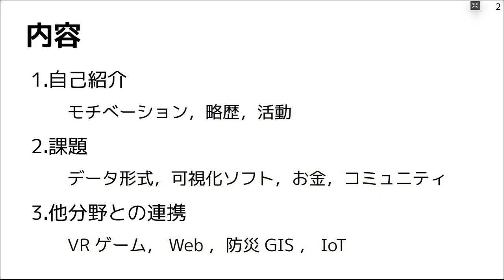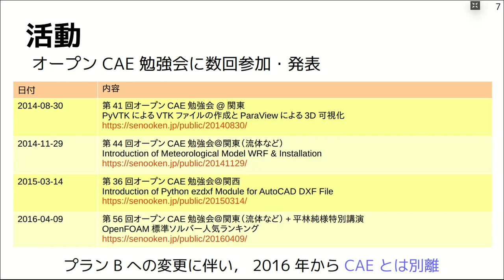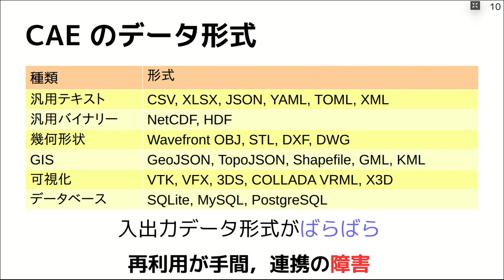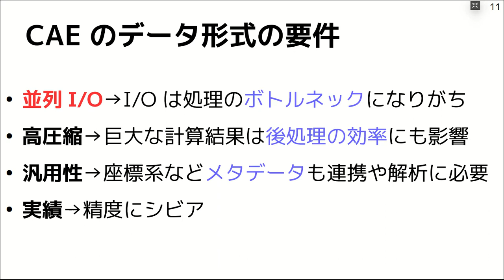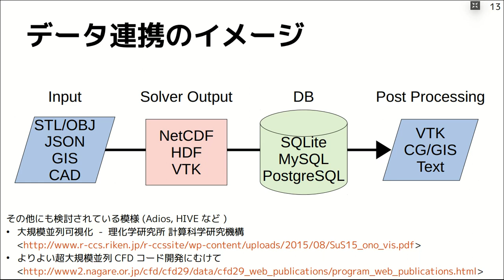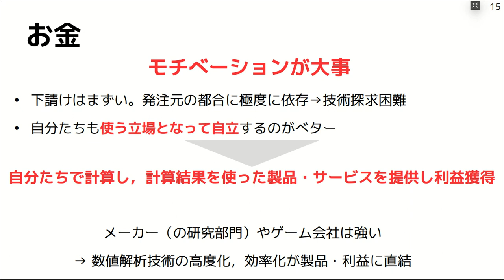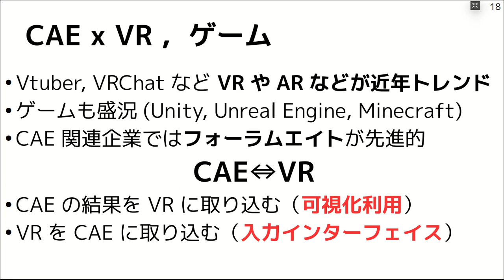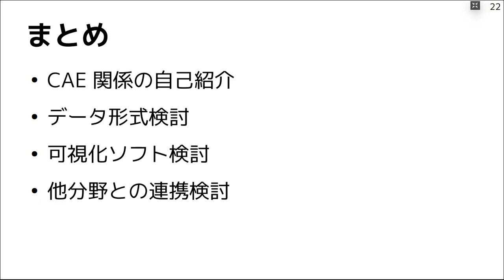CAEに関する課題雑感(CAE情報交換会)